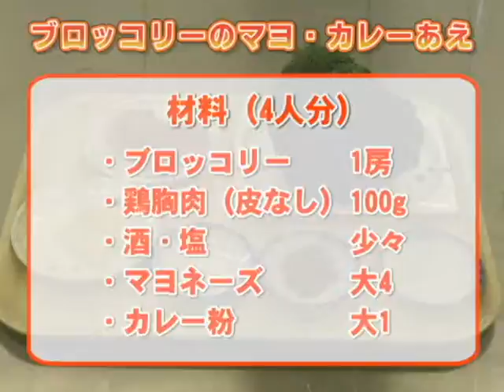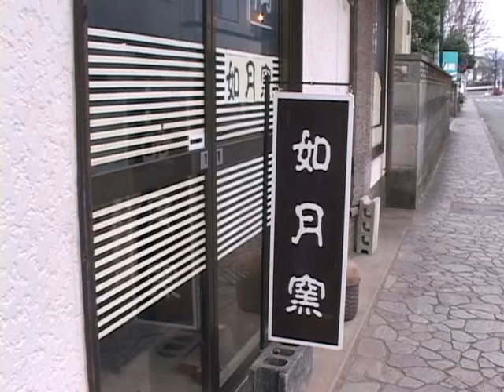平成31年地産地消クッキング1月号『ブロッコリーのマヨ・カレーあえ』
阿蘇市食生活改善推進員協議会　一の宮支部
『ブロッコリーのマヨ・カレーあえ』を作りました。冷めてもおいしくいただけます。